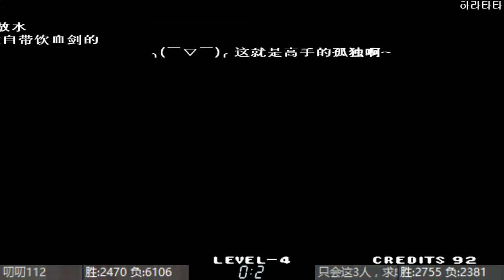KOF98c 20.02.29 지회🆚엄호/도도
只会这3人，求虐지회
广州第一靓仔엄호
叨叨112도도